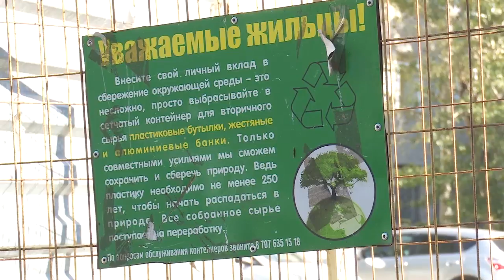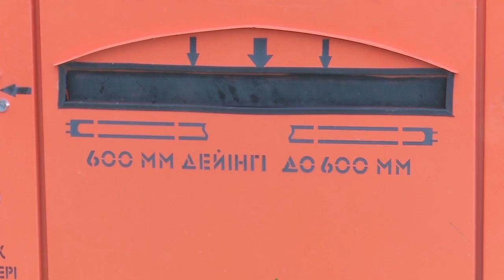Контейнеры для ламп убирают в Костанае